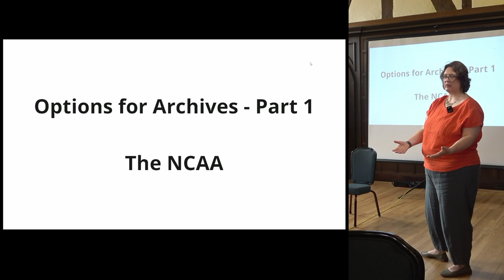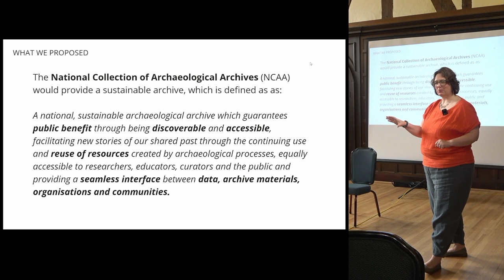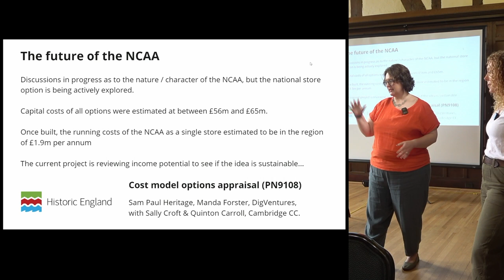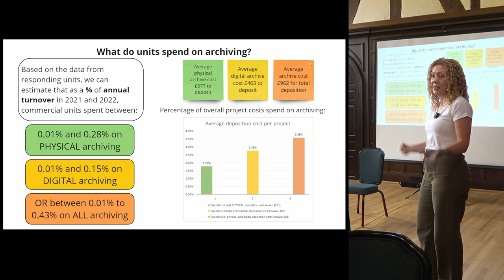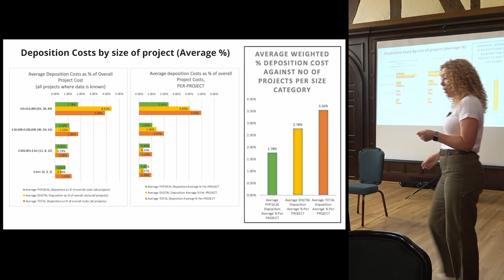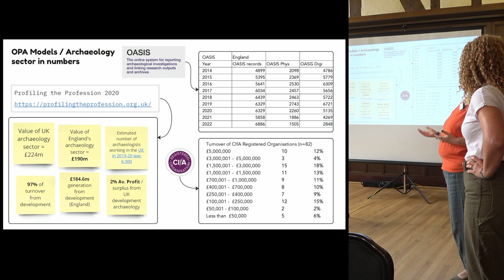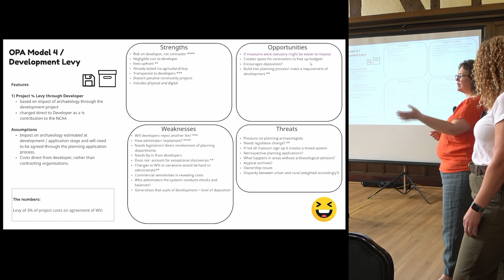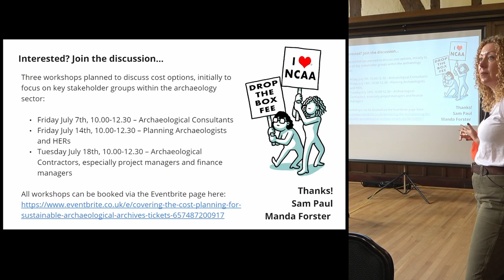A National Collection of Archaeological Archives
Manda Forster (DigVentures) & Sam Paul (Sam Paul Heritage)